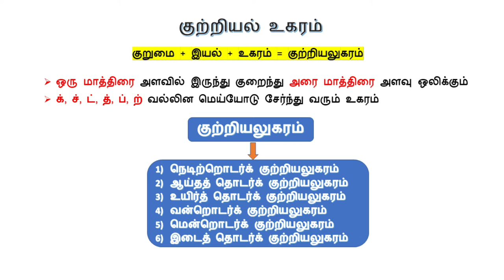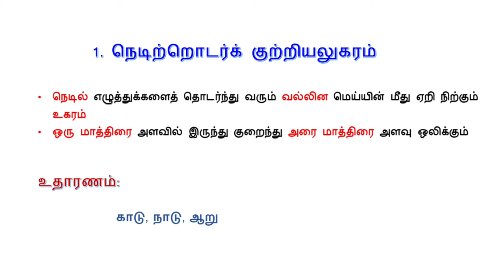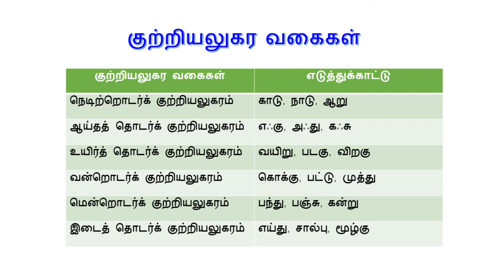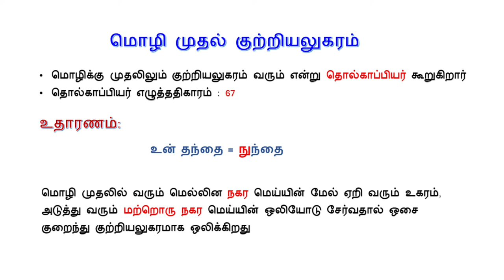குற்றியலுகரம் | சார்பெழுத்து | தமிழ் இலக்கணம் | Kuttriyalukaram | Sarpeluthu | Themathura Tamil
குற்றியலுகரம் | சார்பெழுத்து | தமிழ் இலக்கணம் | Kuttriyalukaram | Sarpeluthu | Tamil Ilakkanam | Themathura Tamil

குற்றியலுகரம், Kuttriyalukaram, kutriyalugaram, Mutriyalugaram, sarpeluthu, sarbu eluthukkal, mozhi muthal kutriyalugaram,

முற்றியலுகரம், சார்பெழுத்து, மொழி முதல் குற்றியலுகரம்.
Tamil Grammar,